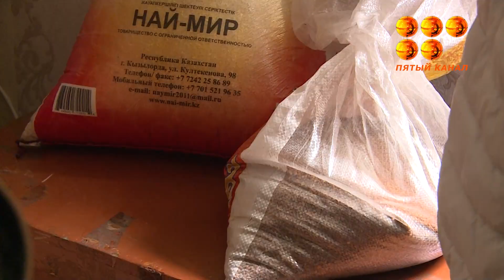Сұрауы жоқ суды тоқтатар жан табылмай тұр.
Молоков көшесіндегі 42,44 үйлер орталықтанған құбырдың ақаулануы салдарынан мамыр айынан бері үш рет су астында қалған. Үй ішіне толарсақтан аса су толып, дүние мүлкі бүлінген. Күздің қара суығында жауапсыздықтан жапа шеккендердің жағдайы турасында.